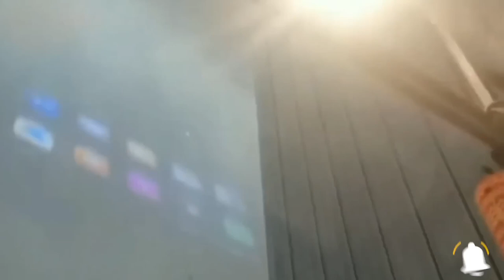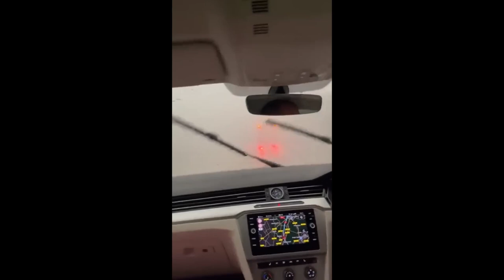TOP 30 minutes of natural disasters! The biggest storm in USA history was caught on camera! part1 2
Добірка найнеймовірніших моментів, які коли-небудь потрапили на плівку!

У житті бувають моменти, які настільки неймовірні, що ніхто б не повірив, якби їх не зафіксувала камера. І хоча дивні моменти трапляються щодня, побачити їх на власні очі може бути дуже заплутано. Сьогодні ми покажемо вам найнеймовірніші моменти, які коли-небудь потрапили на камеру!